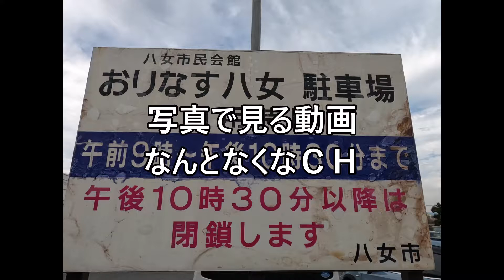写真で見る動画 【 九州福岡 八女市 】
写真で見る動画
そばめしおいしゅうございました(^^)/
ご紹介ありましたらコメントお願いしますね(^^)/